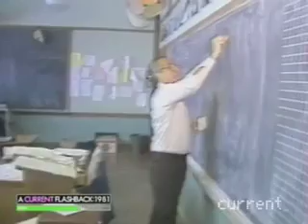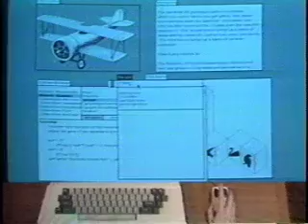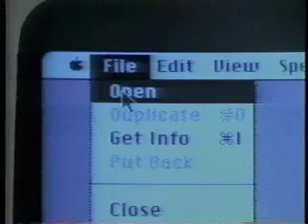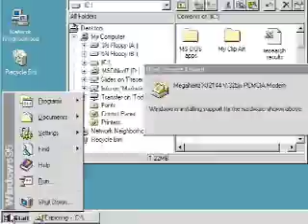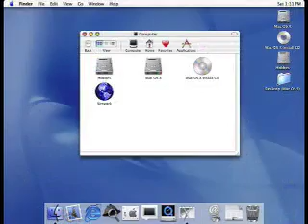Steve Jobs Documentary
Well I need some outside opinion on the documentary I made for History Day this year. The theme is "Triumph and Tragedy." Made in iMovie by a sophomore in high school.